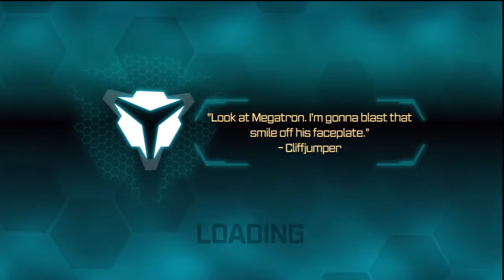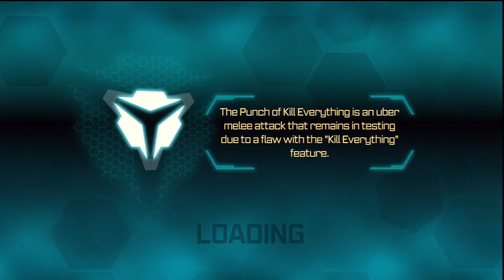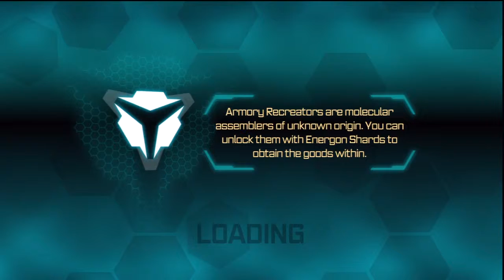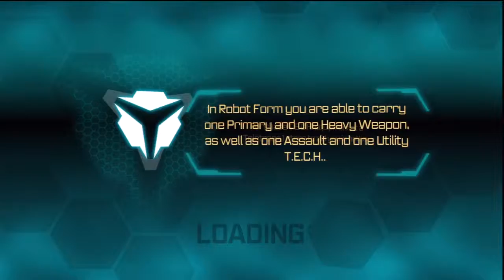Transformers Fall of Cybertron Campaign Story Mode Playthrough - Hard Mode Part 4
Decepticons! MEGATRON has RETURNED!